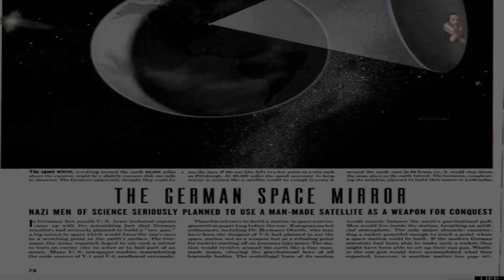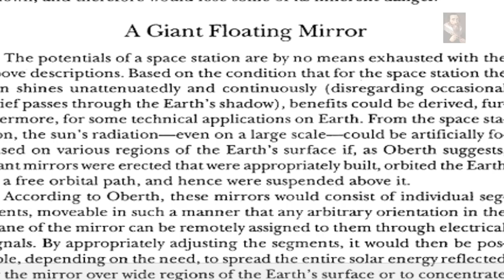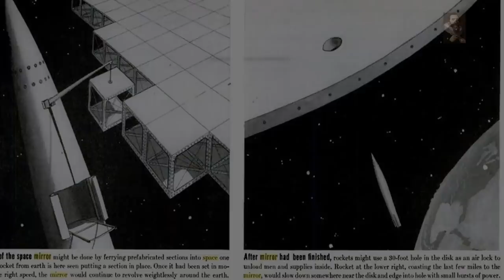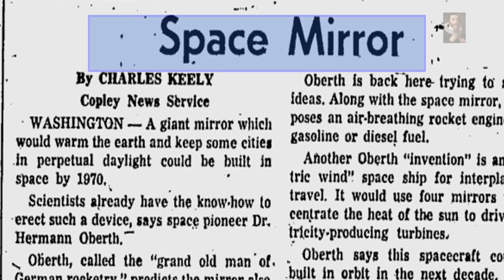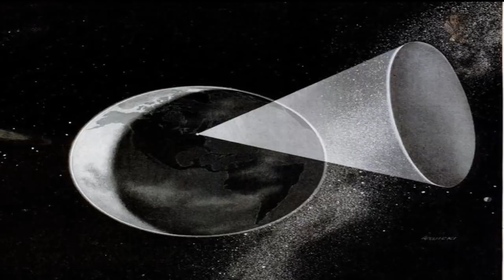Giant Floating Mirror: The German Sun-Gun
We do wonder how plausible it is to consider that Human understanding and thinking are 2 different things, we believe we can reach bigger heights than we actually can, before inevitability ruling it out, but if we are in fact envisioning things that existed thousands or millions of years ago and the Human conscious witnessed such things, then could we in fact be recovering such memories from that time in the today and now? Just a thought guys, but one we should deeply ponder,